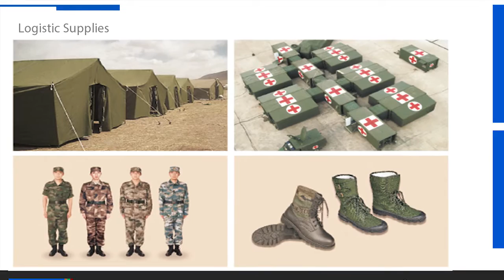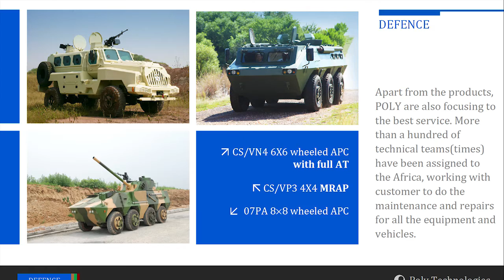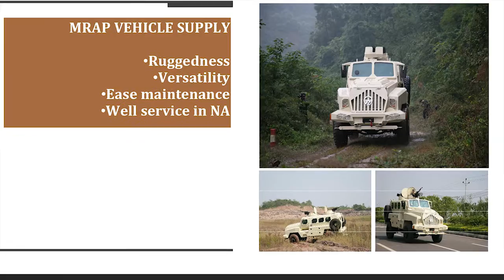NIGERIAN DEFENCE MINISTER VISIT CHINESE MILITARY CONTRACTORS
Nigeria